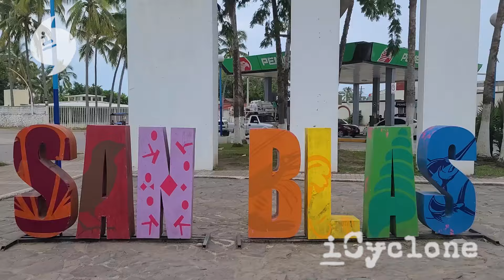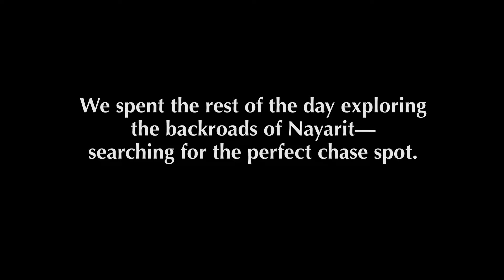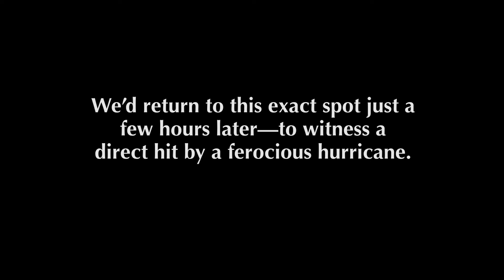Hunting Hurricane ROSLYN in Mexico (2022)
Josh Morgerman chases a dangerous hurricane across the far corners of Mexico. His journey brings him to the tiny town of Santa Cruz, Nayarit, for a wild ride in the middle of the night. The hurricane makes a ferocious direct hit, with the eye passing right over the village—and neither he nor the townspeople are ready for the violence that unfolds. (If you just want sexy hurricane footage, skip to The Impact chapter.)

CHAPTERS
Intro 0:00
The Search 0:19
The Chase 9:08
The Impact 16:20
The Aftermath 30:44

MUSIC SELECTIONS (all licensed via Pond5):
"Flamenco Guitar Fiesta (Mexican Guitar Loop 1)" by Randall McGravey
"Tex Mex Country Rock Guitar Loop" by InstantClassix
"A Glorious Ride In The Wild West - Mexican Guitar" by Christian Andersson